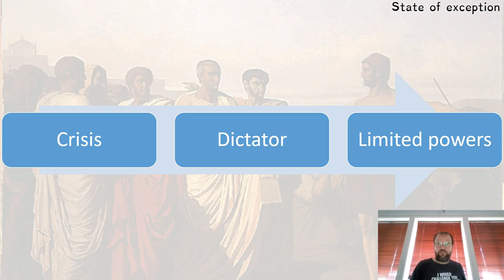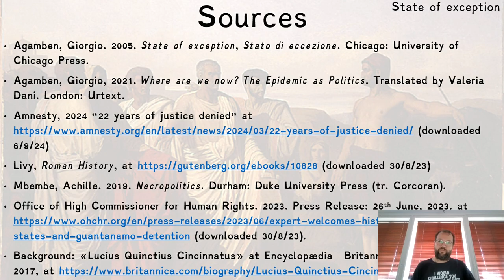State of Exception and education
A one school for all lecture on the Cincinnatus history of the state of exception with a tale illustrating the framework based on Guantanamo bay